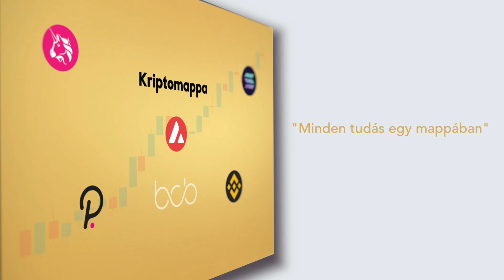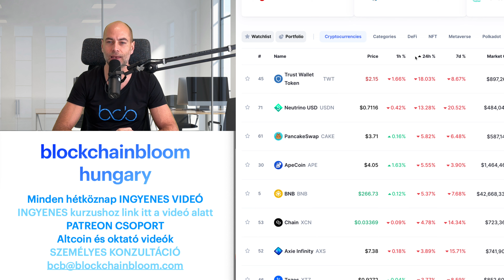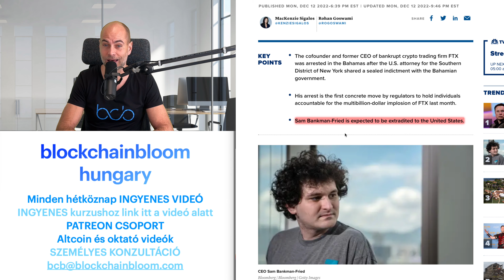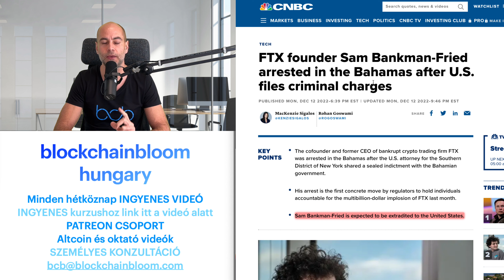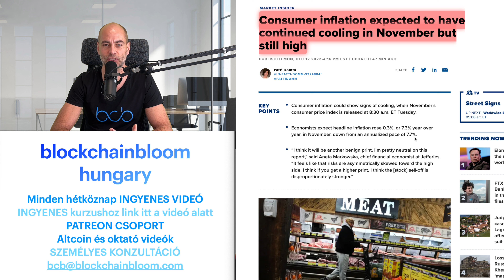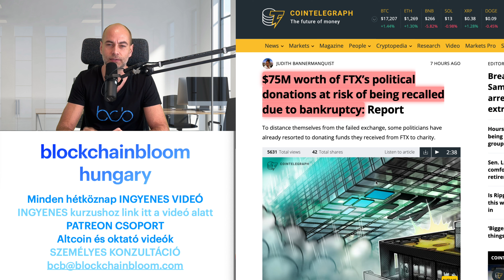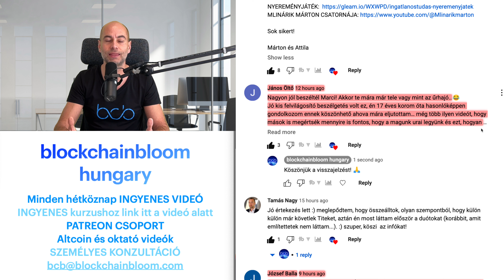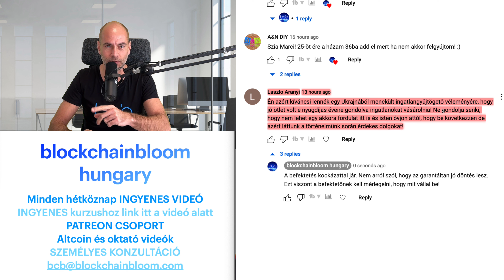LETARTÓZTATTÁK SAM BANKMAN-FRIED-ET [Részletek]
Videó címe: LETARTÓZTATTÁK SAM BANKMAN-FRIED-ET
🟢 ITT TALÁLOD A LEGHASZNOSABB KRIPTOS LINKEKET EGY HELYEN🟢

00:00 Kezdés
00:56 KARÁCSONYI KRIPTÓS AJÁNDÉK
02:54 Kriptovaluta piaci helyzetjelentés
06:23 Letartóztatták Sam Bankman-Fried-et
09:35 Fontos adatokat várunk a héten
12:50 75 millió dollárnyi adományt kellene visszaadni
14:33 Kérdezz - felelek (Tegyél fel kérdéseket a kommentekben a videó alatt, és ebben a részben megválaszolom azokat, a következő videóban.)